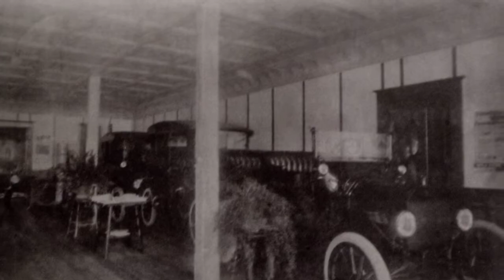Out and About: Episode 1